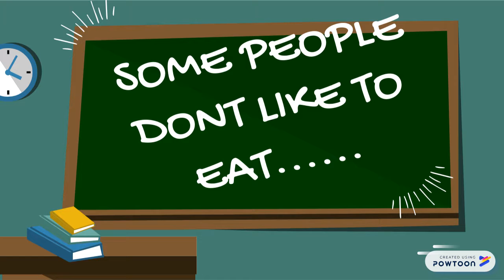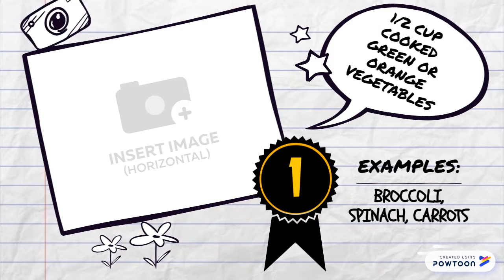VEGETABLES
ASSIGNMENT GROUP NUTRITION SPS220-- Created using Powtoon -- Free sign up -- Create animated videos and animated presentations for free.  PowToon is a free tool that allows you to develop cool animated clips and animated presentations for your website, office meeting, sales pitch, nonprofit fundraiser, product launch, video resume, or anything else you could use an animated explainer video. PowToon's animation templates help you create animated presentations and animated explainer videos from scratch.  Anyone can produce awesome animations quickly with PowToon, without the cost or hassle other professional animation services require.